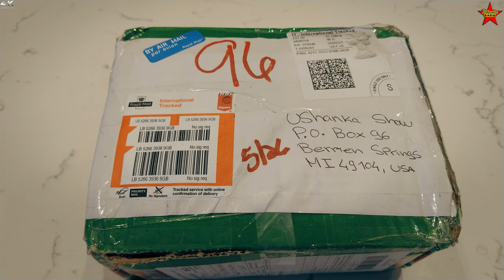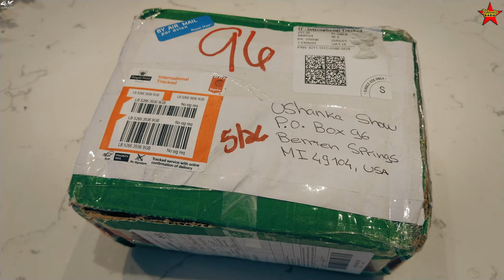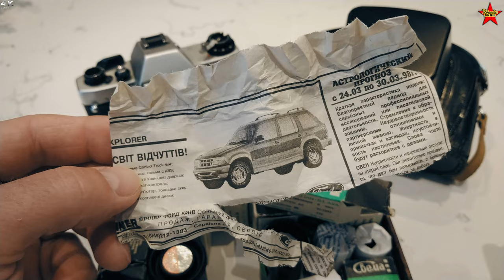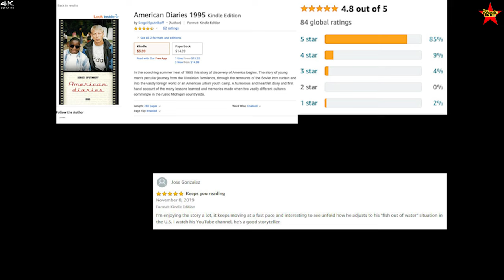Soviet Unboxing! A Surprise Parcel From The UK - A Blast From The Past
Soviet Unboxing video. Photography in the USSR. Film cameras made in the USSR.